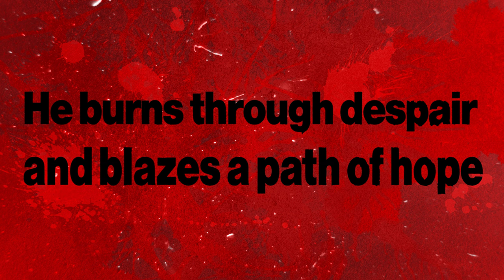Like a Dragon: Infinite Wealth | Character SpotLight - Ichiban Kasuga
Two larger-than-life heroes and their allies are brought together by the hand of fate, or perhaps something more sinister as they embark on adventure so big it spans the Pacific.

Like a Dragon: Infinite Wealth launches January 26, 2024.